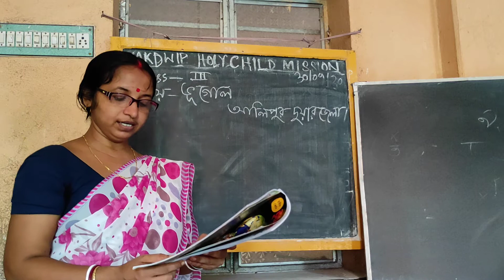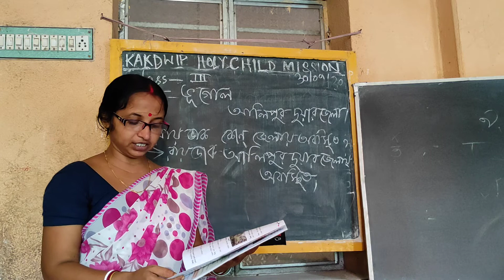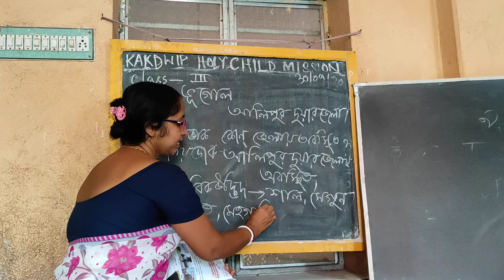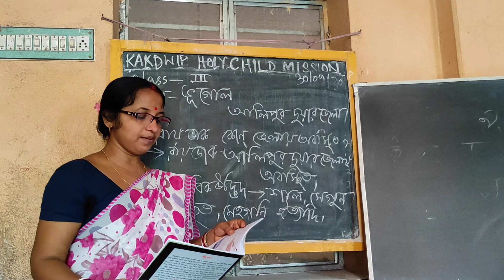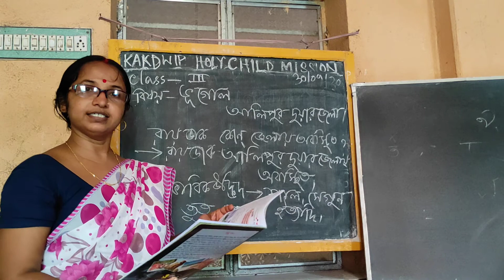𝙀 𝙡𝙚𝙖𝙧𝙣𝙞𝙣𝙜 🆑𝙘𝙡𝙖𝙨𝙨 #𝙎𝙩𝙙 3 ## 𝙂𝙚𝙤𝙜𝙧𝙖𝙥𝙝𝙮## 𝙆𝙖𝙠𝙙𝙬𝙞𝙥 𝙝𝙤𝙡𝙮 𝙘𝙝𝙞𝙡𝙙 𝙢𝙞𝙨𝙨𝙞𝙤𝙣